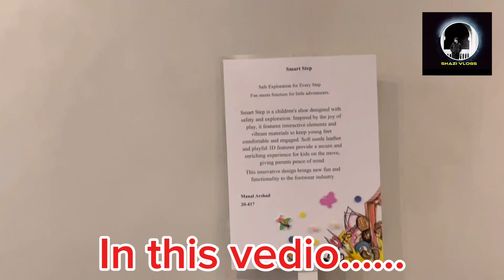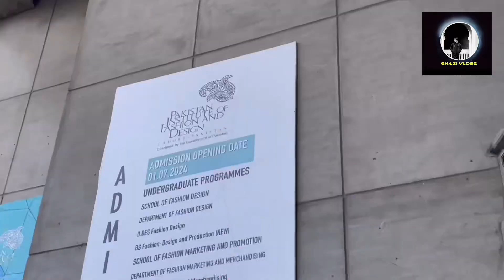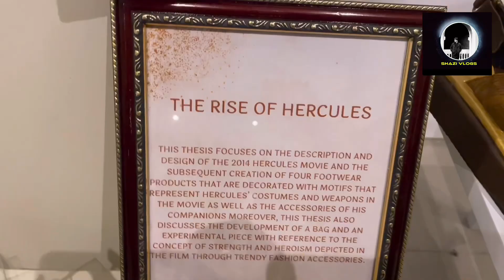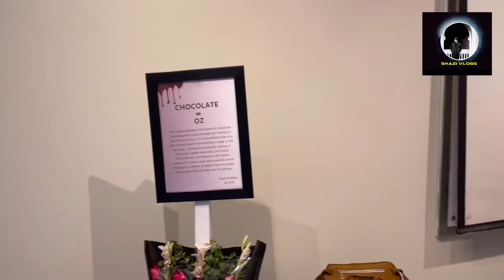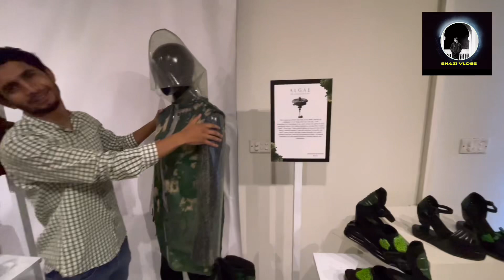PIFD THESIS DAY ❤️|Doston ky sath bohat maza ay | Umair ky sath paper deny gy